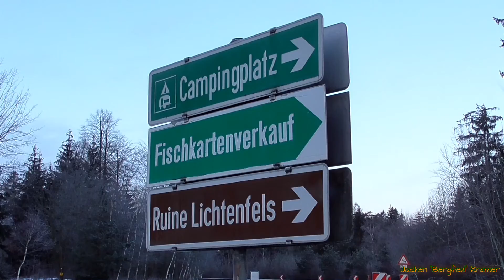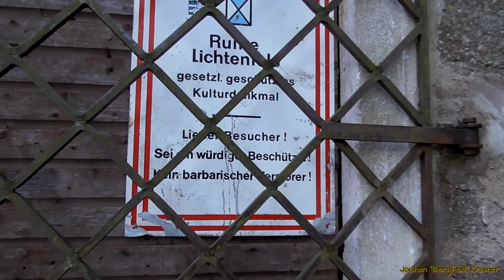Burgruine Lichtenfels im Waldviertel - Jochen "Bergfexl" Kramer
Die Burg Lichtenfels ist die Ruine einer Höhenburg bei Peygarten-Ottenstein im Waldviertel, Niederösterreich, zur Stadt Zwettl-Niederösterreich gehörend.
Ursprünglich auf einem bewaldeten Felskopf eines Berghangs erbaut, liegt sie heute auf einer Halbinsel des Stausees Ottenstein im Waldviertel. Sie gehört zur Ortschaft Friedersbach.

Die Burg Lichtenfels gehörte zu den kleineren Besitztümern, die an die Besitzungen der Kuenringer grenzte und aus dem Besitz der deutschen Könige stammte. Diese hatten im 12. Jahrhundert das Gebiet an kleine Adelshäuser vergeben um das Gebiet des Kamp urbar zu machen. Ursprünglich gehörten diese noch nicht zum Herzogtum Österreich, sondern kamen erst 1156 dazu.

Urkundlich ist in diesem Gebiet Hartung von Rauheneck und seine Söhne Albero, Otto und Ortlof 1136 nachgewiesen. Dieser bekam dieses Gebiet von Herzog Heinrich Jasomirgott als Lehen und erbaute Mitte des 12. Jahrhunderts die Burg. Die Rauhenecks, mit dem Beinamen die Tursen (= Riesen) und in Niederösterreich weit verzweigt waren, hatten bis 1335 das Lehen, bevor es an den Herzog anheimfiel.

Der Bekannteste der Rauhenecks war Hugo der Turs von Rauheneck. Dieser schien in der ersten österreichischen Urkunde, die in deutscher Sprache abgefasst wurde, von 1248 auf.

Spätere Lehnsinhaber waren die Herren von Kapell, Georg von Dachsberg und Jörg von Rappach bis 1437. In dieser Zeit diente die Burg als Versteck der Kostbarkeiten und der Bibliothek des Stift Zwettl vor den plündernden Hussiten während der Kämpfe von 1427/28.

In den nächsten zwei Jahrhunderten wechselten die Lehnsherrn häufig. Erst 1623 kaufte Hans Unterholzer von Kranichberg Burg und Herrschaft Lichtenfels vom Kaiser als freies Eigen. 1628 vereinigte er sie mit seiner Herrschaft Rastenberg. 1774 wurde alles von der Familie des Freiherrn von Bartenstein übernommen. Von da an verfiel die Burg. Infolge der Dachsteuer kaufte 1790 das Stift Zwettl einen Teil des Daches. Nachdem der letzte Bewohner 1804 auszog, verfiel die Burg zusehends.

Seit 1872 ist die ehemalige Herrschaft Lichtenfels im Besitz der gräflichen Familie Thurn-Valsassina.